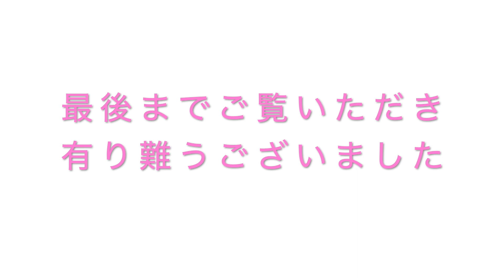【 ダニーボーイ / Danny Boy 】(ロンドンデリーの歌)~アイルランド民謡~ / covered by MayaMei (English & 日本語)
ダニーボーイ / Danny Boy
(ロンドンデリーの歌）をカバーいたしました。

アイルランドの民謡でもあり、
You raise me up の元にもなっている曲です。

MayaMeiアレンジにてお楽しみください♡

息子の帰りを待つ、
母の思いを描いたダニーボーイ。

美しいこの曲を皆さまにお届けいたします♡

いつもお聴きいただきありがとうございます。

押していただけますと
嬉しいです。よろしくお願い致します。

Piano 山田メイ
Vocal ふるみまや
arrange 山田メイ